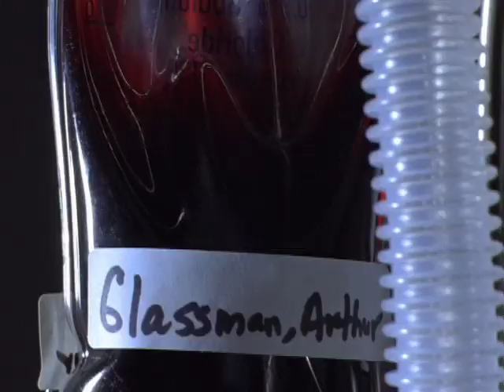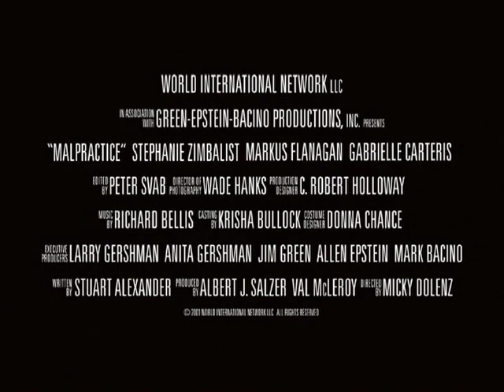Malpractice (2001) | Trailer | Gabrielle Carteris | Markus Flanagan I Stephanie Zimbalist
Malpractice (2001) Trailer

Watch @Films4You An attorney investigates a malpractice case against her physician husband and discovers that he had an affair with his nurse, and that the patient’s death may have been a murder planned and executed by the two of them.

Director: Micky Dolenz
Writer: Stuart Alexander
Starring: Gabrielle Carteris, Markus Flanagan, Stephanie Zimbalist